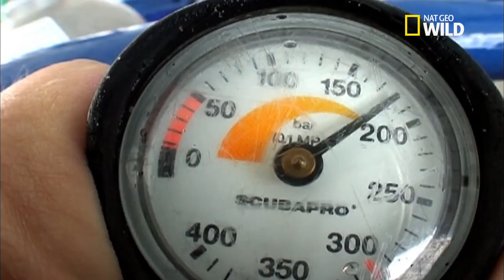Müren yılan balığı bakın nasıl adamın parmağını yedi !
NatGeo Wild France

Extraitt du documentaire : LA MURENE, CRUELLE IMPERATRICE. Un plongeur nourissait une murène lorsque celle-ci a pris son pouce pour une saucisse.
LA MURENE, CRUELLE IMPERATRICE est un documentaire diffusé sur la chaîne Nat Geo Wild. Plus d'informations, de photos et de vidéos sur natgeotv.com.
Catégorie